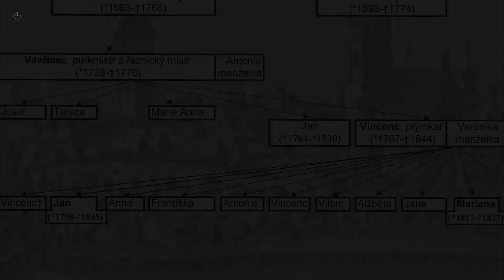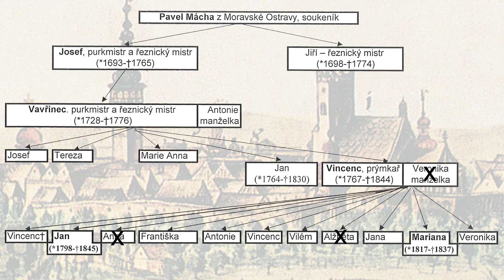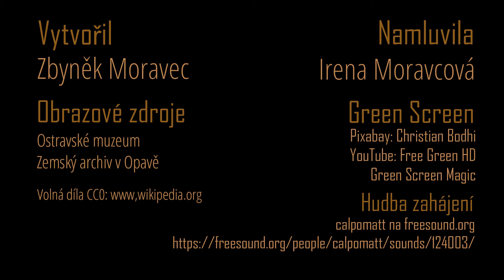Svatby, křty a pohřby za života Mariany - online výstava Dívka jménem Mariana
Video je součástí online výstavy Ostravského muzea Dívka jménem Mariana. Výstavu lze navštívit zde:

Video pojednává o možných rodinných událostech, ať už veselých či smutných, kterých se Mariana mohla účastnit.

Použité obrazové zdroje:
Rámcový rodokmen rodiny Máchových, na podkladě práce Mgr. J. Novotné vypracoval Z. Moravec. Rodokmen publikován v

Fotografie kostela sv. Václava, 1942, Ostravské muzeum, fotoarchiv, XVIII-68-1/31.

Záznam z roku 1837. Zemský archiv v Opavě, Sbírka matrik, oddací matrika, sign. MO I 13, i. č. 1813.

Ilustrační snímek
Matka a dítě uvnitř, malba, Wilhelm Alexander Meyerheim (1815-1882).
Převzato z:
Volné dílo.

Záznam z roku 1820. Zemský archiv v Opavě, Sbírka matrik, křestní matrika, sign. MO I 5, i. č. 1805.

Ilustrační snímek
Dvě děti hrající si se psem, malba, Félicité Beaudin (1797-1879).
Převzato z:
Volné dílo.

Záznam z roku 1831. Zemský archiv v Opavě, Sbírka matrik, křestní matrika, sign. MO I 5, i. č. 1805.

Fotografie Konstantina Grünwalda. Ostravské muzeum, fotoarchiv, LXXIII-20-1-5.

Fotografie kaple sv. Lukáše, patrně nedlouho před její likvidací v roce 1894. Ostravské muzeum, fotoarchiv.